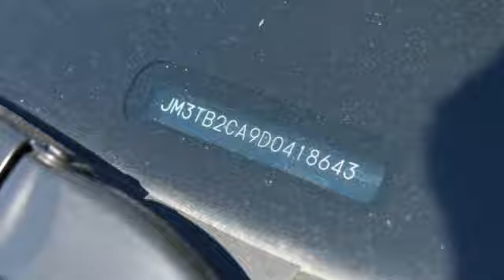2013 Mazda CX-9 St. Louis Missouri 50307B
2013 Mazda CX-9 Touring

Weiss Toyota
11771 Tesson Ferry Rd.

The Weiss Promise Limited Lifetime Powertrain Warranty is Available On Most All PreOwned Inventory! Ask Dealer For Details. CARFAX One-Owner. 2013 Mazda CX-9 Touring 3.7L V6 DOHC 24V FWD 6-Speed Sport AutomaticbrbrRecent Arrival! Odometer is 7056 miles below market average!brbrAwards:br * 2013 KBB.com 5-Year Cost to Own Awards Contact Sales Department to lock in your internet price! Weiss Toyota of South County is located at 11771 Tesson Ferry Rd in St. Louis MO 63128.brbrbrReviews:br * If you need a vehicle that can haul a family, but your heart still yearns for a car that's fun to drive, the Mazda CX-9 will give you the best of both worlds. Source: KBB.combr * Sporty performance; stylish cabin; easy access to spacious third row; solid build quality. Source: Edmunds